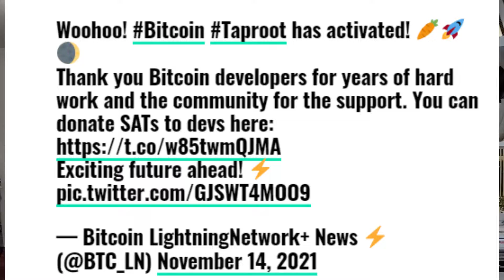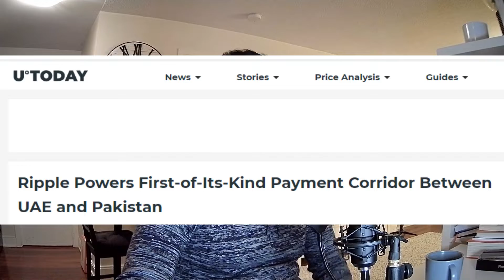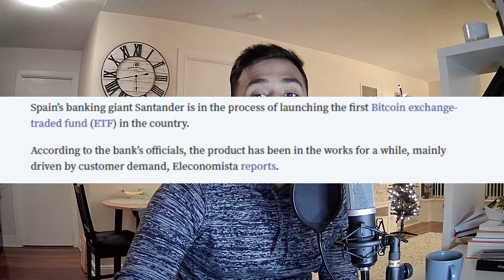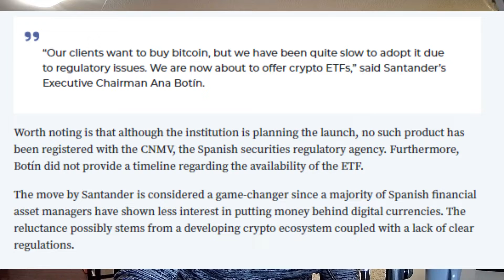Crypto Update: Taproot Live, Ripple Payment Corridor & Santander Bitcoin ETF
In this video, I go over the top crypto updates for November 14th, 2021.